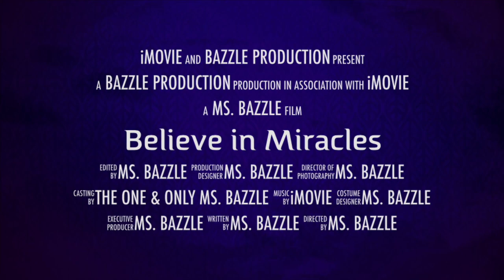I JUST HAD TO DO IT